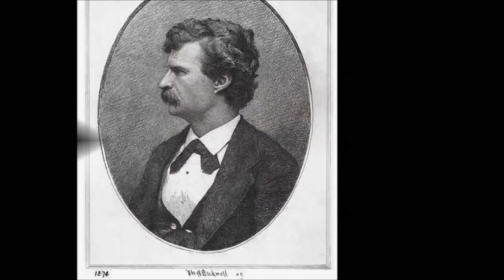TheTwain Shall Meet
A video sample of a short Comedy Lecture that I will be giving at The Museum of Science and History in Corpus Christi Texas Tue March 19th at 10 Am. Its free and refreshments will be served.The photo montage covers the entire life Of Mark Twain. the narration is from "Roughing It" this is the first time I will be adding extensive media to a performance/talk.